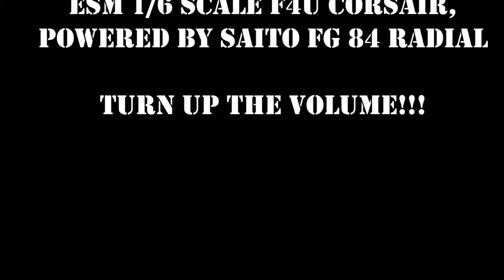ESM 85 inch Corsair, FG 84